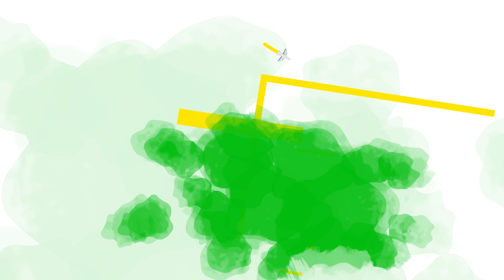Travel Destination Green Screen Templates|After Effect Templates | Chroma Key VFX Graphics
Travel Destination Green Screen After Effect Templates|After Effect Templates | By My Chroma Key VFX Graphics